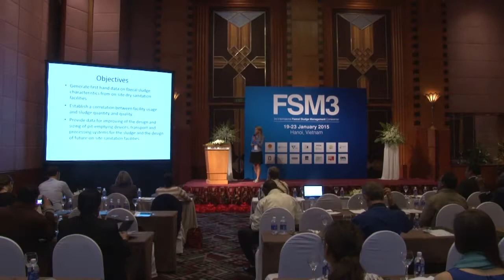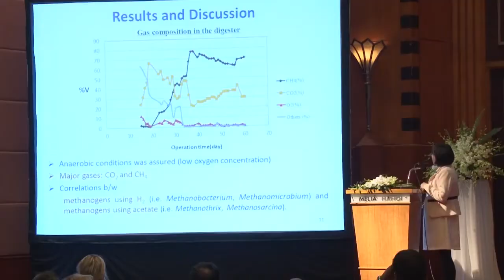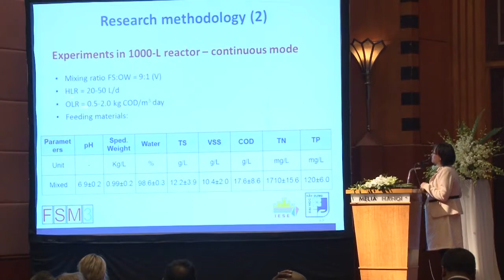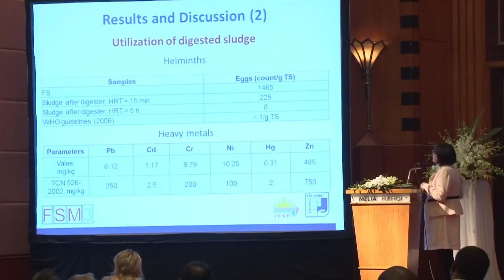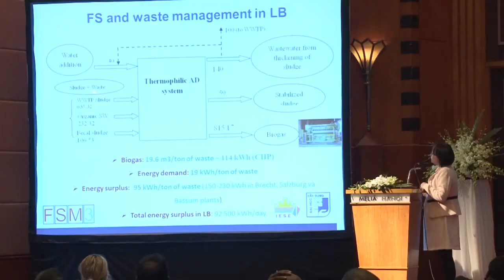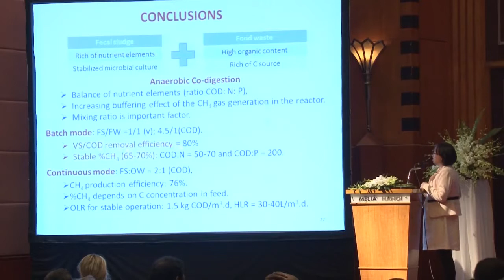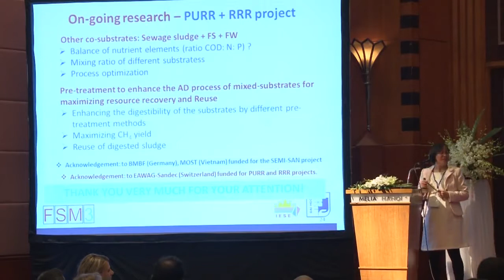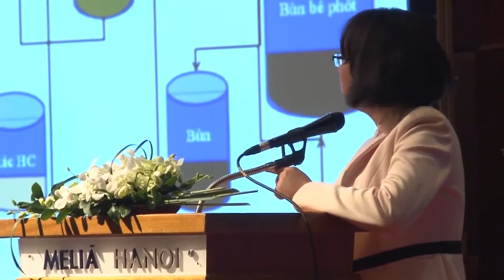FSM3 Day 1 Room 3 | Session 3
Recording of 3rd international Faecal Sludge Management Conference 2015 (FSM3) in Hanoi, Vietnam

Session 3: FS Properties